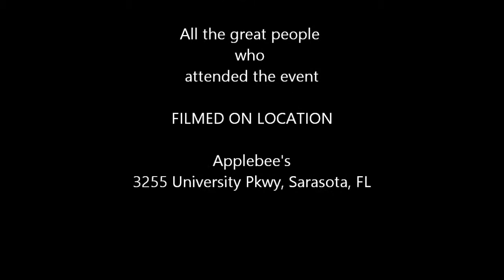Finz Finds Rides at AppleBees Bike Night 3-14-2013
Finz Finds Rides at Applebee's Bike Night in Sarasota Florida 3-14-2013. There was live music, vendors, food and a great time had by all.